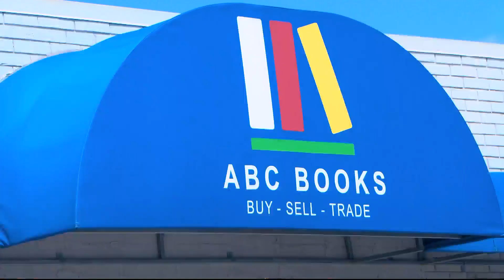Tax free weekend for school supplies starts Friday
SPRINGFIELD, Mo. — The start of a new school year is just around the corner and many teachers and parents will be looking to purchase supplies to kick off the school year.